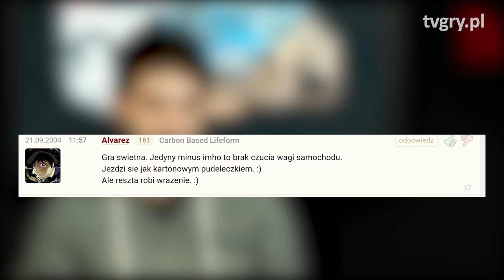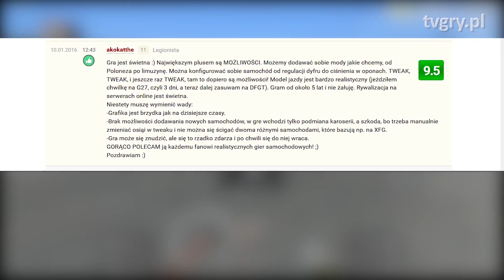Najlepsze gry wyścigowe i rajdowe w historii - ranking TOP 20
Lista gier:
20. Mario Kart 8
19. Forza Horizon
18. Richard Burns Rally
17. Live for Speed
16. The Crew
15. Burnout 3: Takedown
14. FlatOut 2
13. Need for Speed Carbon
12. Gran Turismo 4
11. CTR: Crash Team Racing
10. Need for Speed: Underground
9. rFactor
8. Need for Speed: Underground 2
7. Need for Speed III: Hot Pursuit
6. Colin McRae Rally 2.0
5. Burnout Paradise
4. Need for Speed: Porsche 2000
3. Test Drive: Unlimited
2. Forza Horizon 3
1. Need for Speed: Most Wanted 2005